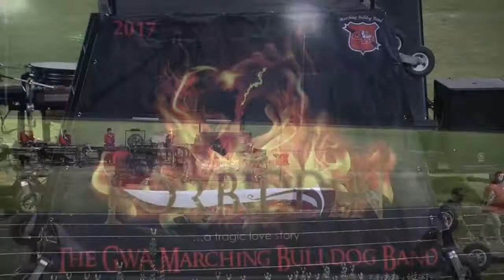Forbidden!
Performance of the George Walton Academy Marching Bulldog Band at the Lake Lanier Tournament of Bands, October 7, 2017.